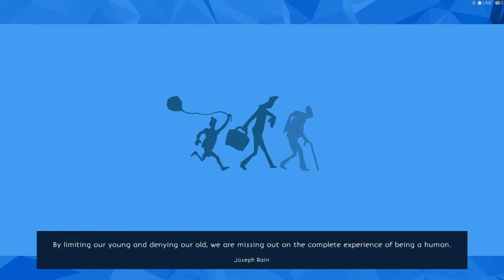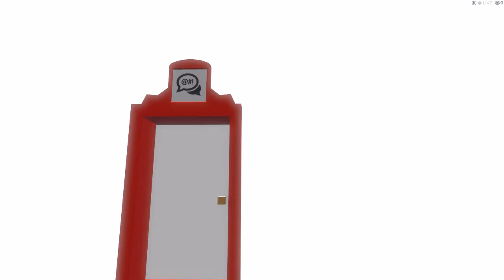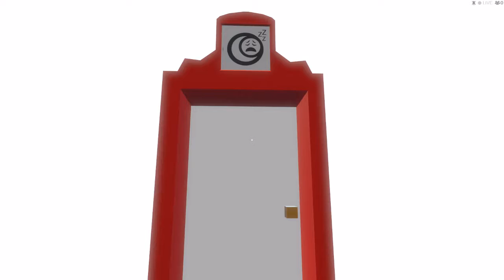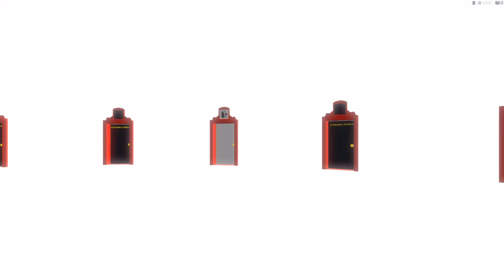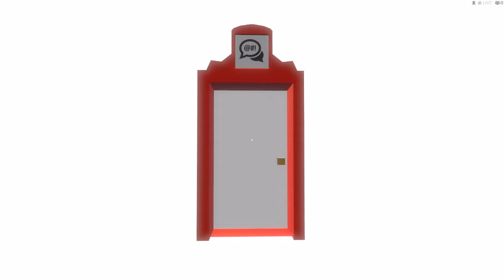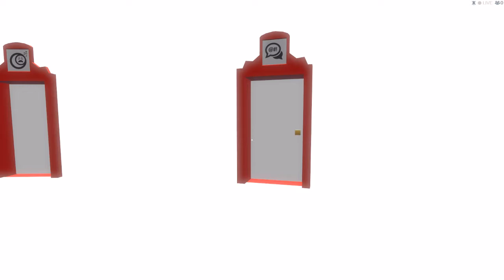Looking at Free Games - 2/3 - The way of life - Fox.Mind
The Way of Life makes the player relive the same life's experiences from the point of view of three characters of different ages: an adult, an old man and a child.

The "Minigames" are a bit weird but give it a go.